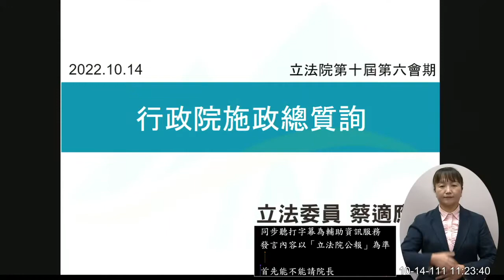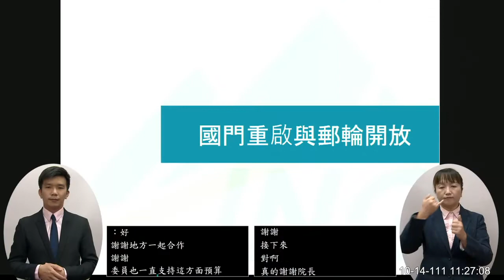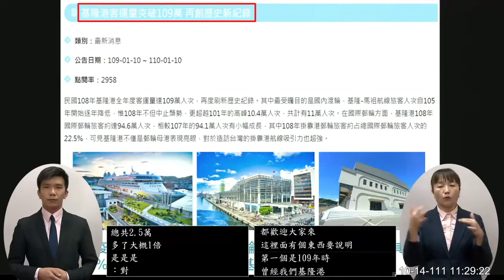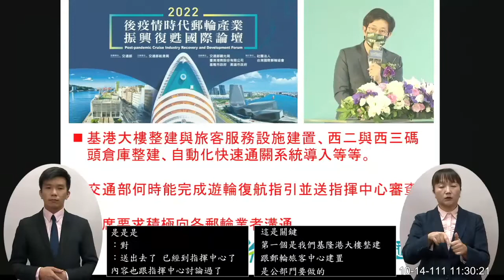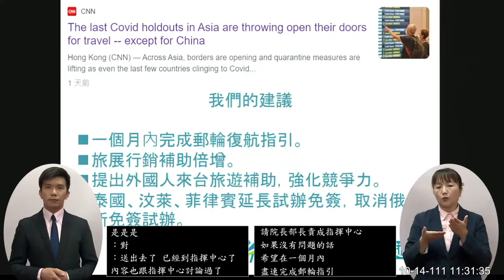蔡適應 蘇貞昌 基隆缺水 郵輪開放 總質詢 20221014 院會 【立法院演哪齣？】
經濟部次長 曾文生

基隆東區 與新北貢寮
是獨立的集水區
協調北水
把他連通到集水區
給水的部分
能連通作為備後連結起來
基隆東區、貢寮這段

把基隆東西區主要水管
連通管建置完畢
未來東西區可以共用水

基隆東區
主要來源是貢寮地區
加大供水取水
深水取水
調整水池量的儲存

未來北水的水
希望透過互相調撥資源
東北角跟基隆

交通部 王國材

基隆港負責全國90%的郵輪比重

碼頭腹地不夠

掛靠港

自動通關

復航指引

CIQS